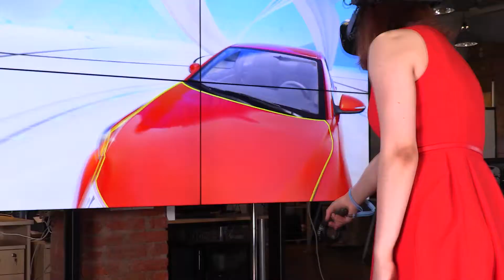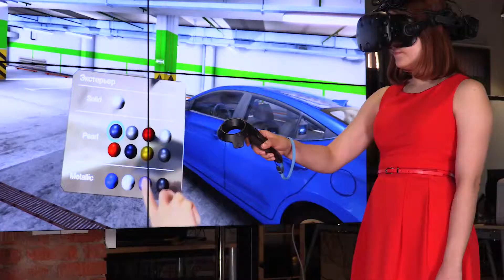VR-конфигуратор машины в автосалоне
Увидеть все варианты отделки салона или полный ряд цветовых решений автомобиля можно благодаря интерактивной визуализации в виртуальной реальности.
Современное программное обеспечение 3D моделирования и аппаратная часть очков виртуальной реальности HTC VIVE уже достигли такого уровня, что виртуальный автомобиль выглядит точно так же, как и настоящий.